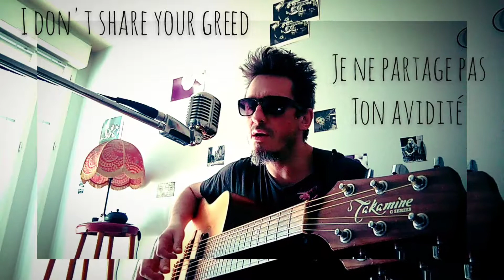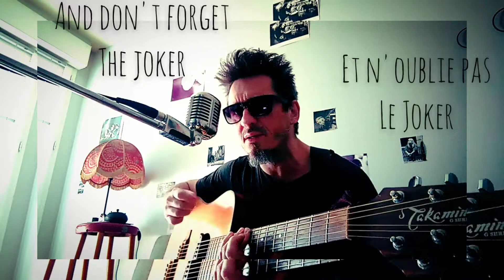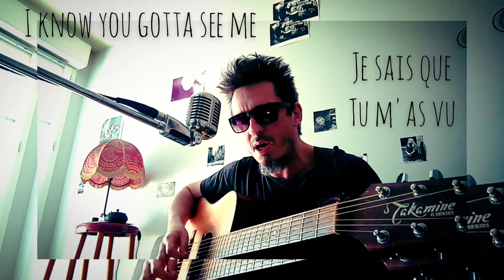The Ace of Spades de Motorhead par Chris Horse Yeahhh (Christophe Orcier) - cover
La Reprise du Jeudi #26 au Bistrot des Étoiles (cad ds mon salon)